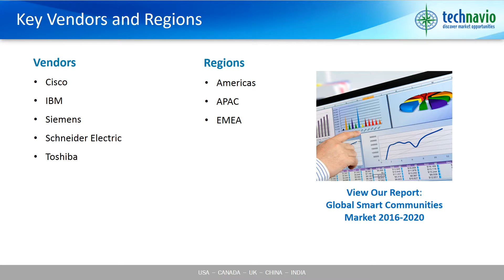Global Smart Communities Market 2016-2020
Technavio’s research analyst predicts the global smart communities market to grow at a CAGR of more than 18% during the forecast period. The need to save energy is a key growth driver for this market. Smart communities are implementing ICT solutions to reduce carbon footprints, reduce power consumption, and to improve the quality of life. As citizens are becoming increasingly aware of resource scarcity issues, the focus has shifted to develop digital infrastructure services that conserve resources.